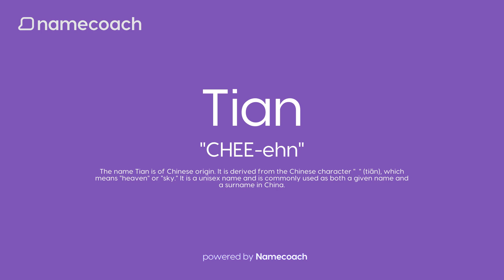How to Pronunce Tian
Learn how to pronounce Tian using accurate audio name pronunciations powered by Namecoach. Say goodbye to mispronunciations and communicate with confidence! Try our FREE Chrome extension today